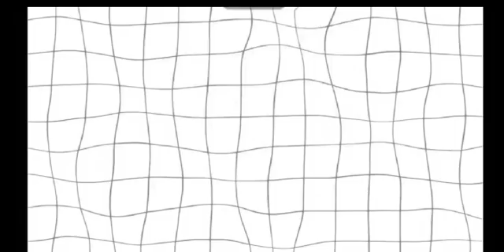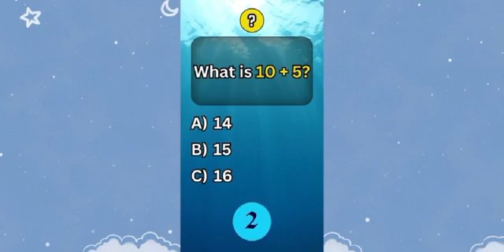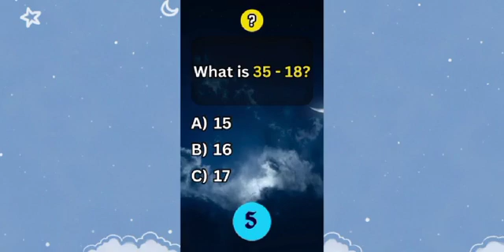EduSproutopia - Basic Math Operations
Welcome to EduSproutopia – the magical virtual classroom where young minds grow, explore, and shine! 🌱✨

At EduSproutopia, we believe learning should be an exciting adventure filled with creativity, curiosity, and fun. Our engaging videos and interactive lessons inspire kids to discover new ideas, build important skills, and develop a lifelong love of learning.

EduSproutopia offers a safe, colorful, and friendly space where children can learn at their own pace, explore big concepts through playful activities, and unlock their full potential.

➕➖✖️➗ Let’s Learn Basic Math! Get ready to explore the world of numbers! In this fun and easy-to-follow video, we’ll learn the four basic math operations: addition, subtraction, multiplication, and division. Perfect for kids in Grades 1 to 3, this lesson uses simple examples to help young learners build strong math skills. Whether you're at home or in the classroom, this video makes math fun and easy to understand.